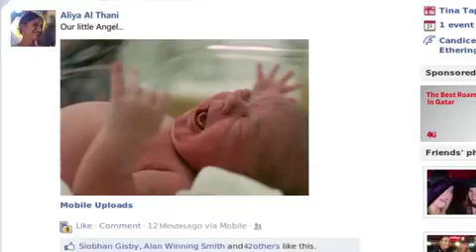Vodafone Qatar Network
By The Talkies
Agency: 222 Qatar